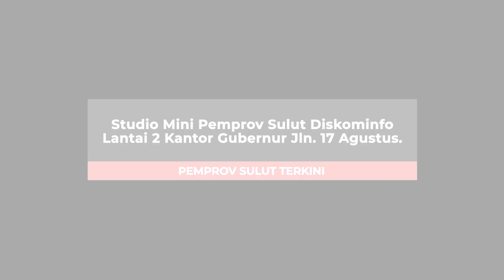Pemprov Sulut Terkini Edisi 12 Juli 2022